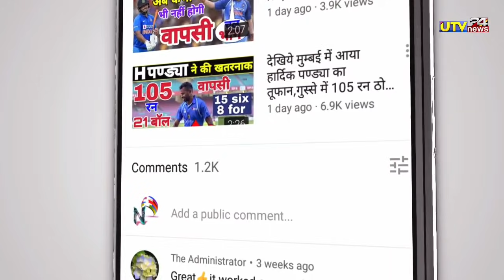T20 वर्ल्डकप के लिये भारतीय टीम में लौटे 5 खूँखार खिलाड़ी | T20 worldcup 2021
👇  " About Utv News24"👇

MY CAMERA
MY TRYPOD
RING LIGHT
MY PHONE

1000 sub complete on 5/7/19
10000 sub complete on 1/8/19
100k sub complete on 12/08/19💯
200K sub complete on 30/08/2019👍
300k sub complete on 29/09/2019👍
400k sub complete on 02/11/2019
500k(0.5million) complete 19/12/19💗
600k sub complete on 10/2/2020👌
700k sub complete on 01/04/2020
800k sub complete on 25/10/2020